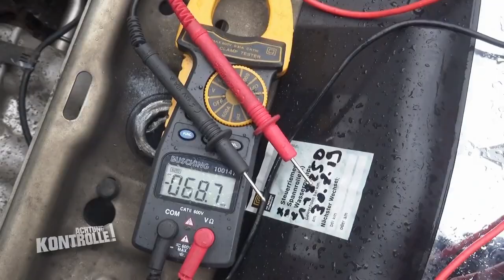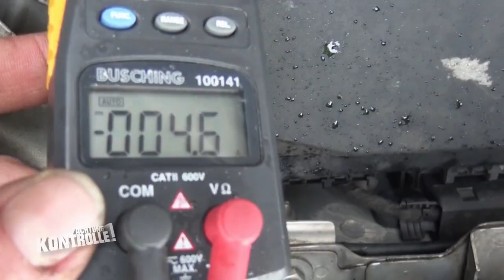"Es geht halt nicht!" Abschleppmanöver aus der Notfallbucht! |1/2 | Kabel Eins | Achtung Kontrolle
In der Eifel muss Abschlepper Stefan ein Auto aus der Notfallbucht an der Autobahn abschleppen. Die Aktion gestaltet sich schwierig, da das Fahrzeug ungünstig steht.